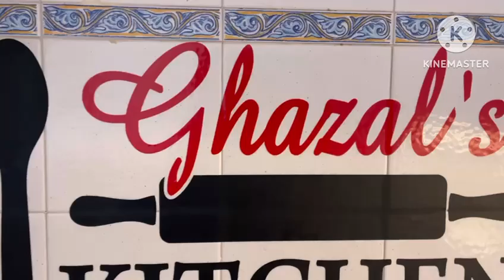Recipe of the day/chane ki daal gosht😍🇮🇹❤️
recipe of the day from italy 🇮🇹  chane ki daal gosht❤️👆👍